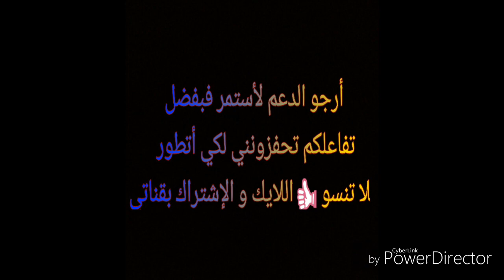الحلقة الأولى #1 تختيم[SNIPER ELITE 3]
لا تنسو الإشتراك و اللايك لأني أتعب كثيرا على الفديوهات لتحفيزي على الإستمرار